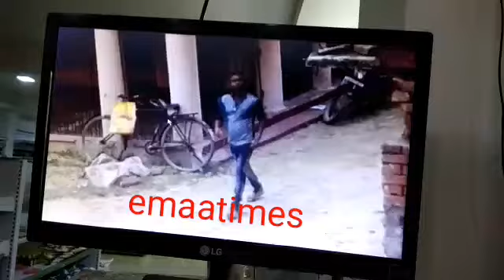Vehicle theft Aurangabad